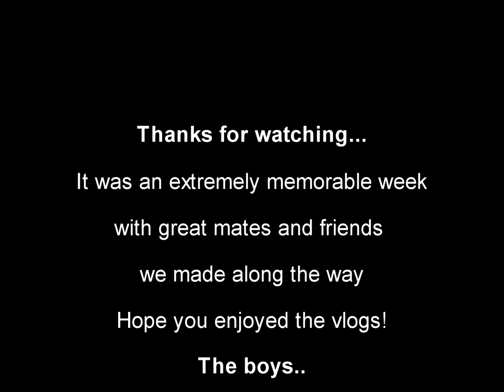SCHOOLIES 2014 DAY 8 VLOG!! Surfers Paradise #The Long Trip Home..##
The long trip home after a big night out on Friday night... It was pretty sad times getting back home and having to say goodbye to all the boys, but we had a bloody good week! And we will surely go on another trip with each other in the near future.

Thanks to everyone who watched the vlogs, these were our experiences on the Gold Coast for Schoolies 2014, hopefully it gave a little bit of an insight into the day and night life of Schoolies week one!

Once again i'd like to thank the boys for an awesome trip and all of the people we met along the way, it was a pleasure to spend the week with bloody great mates!

CHEERS!